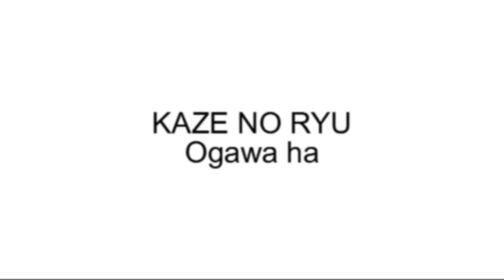Ogawa Ryu Barcelona Shurikenjutsu Training 2010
Miguel Hernandez (Barcelona) training Shurikenjutsu with the Meigetsu Seiteigata.